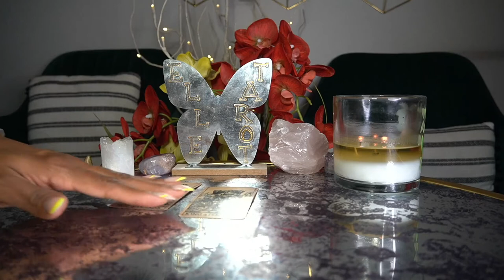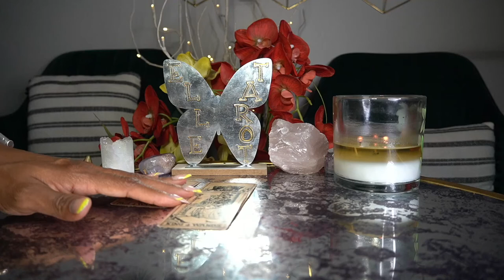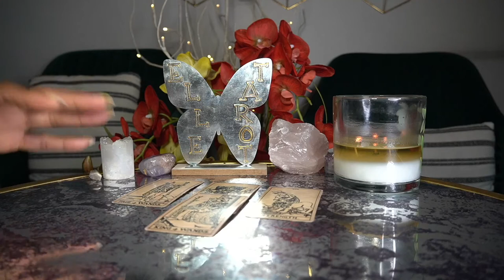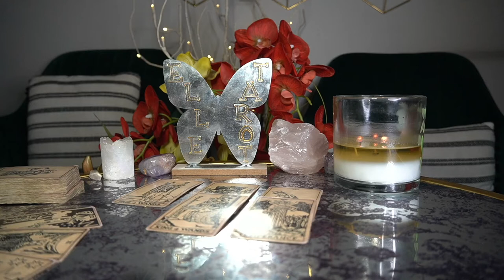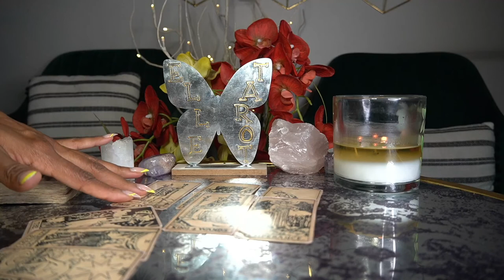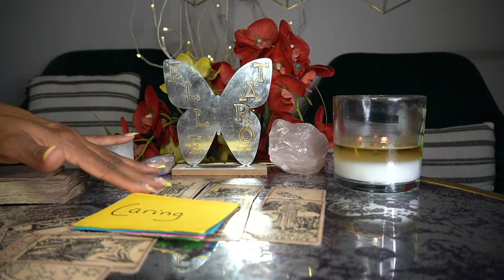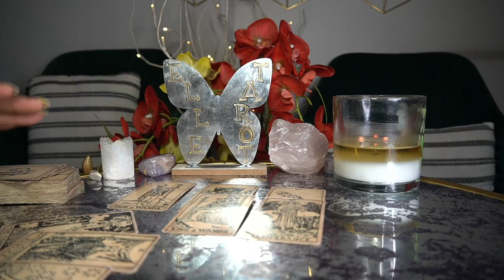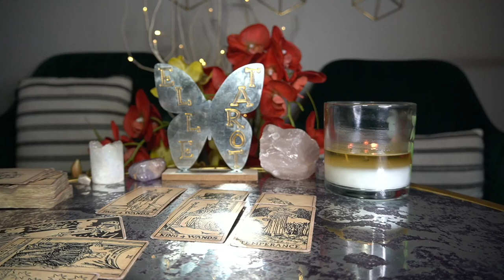SAGITTARIUS MAY '22 TELL ME IF YOU STILL CARE ABOUT ME